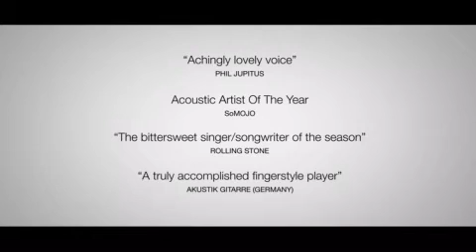Liam Blake - Showreel